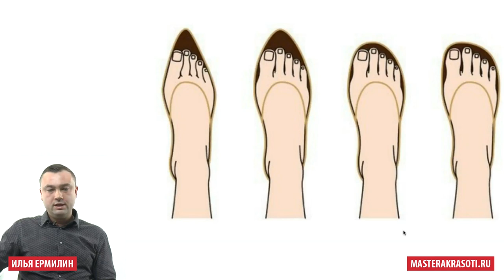Про шпору. Фрагмент вебинара "Педикюр при онихолизисе". Илья Ермилин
Что вас ждет на мастер-классе

Открытая часть. Ермилин И.В:

Об основах анатомии стопы;
Как и почему деформируется стопа;
Что происходит с костями и мышцами стопы;
Как мы стоим? В чем мы ходим?;
Как связан онихолизис с деформациями стопы.

Закрытая часть. Шульц В.А. Работа с моделью.

Особенности деформаций, приводящих к онихолизису и натоптышам;
Распространенность деформаций;
Онихолизис частичный или тотальный;
Причины онихолизиса;
Виды онихолизиса (травматический и другие);
Натоптыши: откуда берутся и к чему приводят.
Работа с моделью: обработка ногтей с онихолизисом;
В результате вы:

Поймете причины возникновения онихолизиса и натоптышей;
Научитесь давать базовые рекомендации клиентам с такими проблемами;
Самостоятельно будете решать проблемы клиентов с онихолизисом;
Получите практические знания по обработке ногтей с онихолизисом;
Научитесь работать с проблемными стопами.